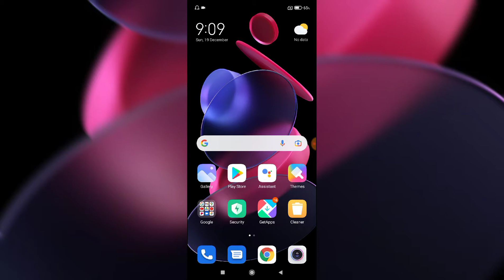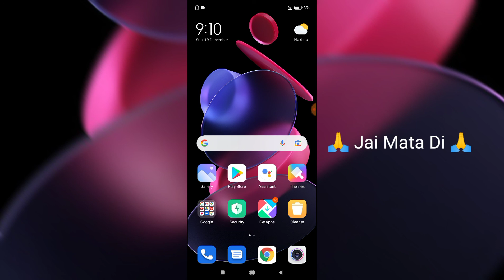Redmi Note 10 Pro Max System Application Kaise Update Kare